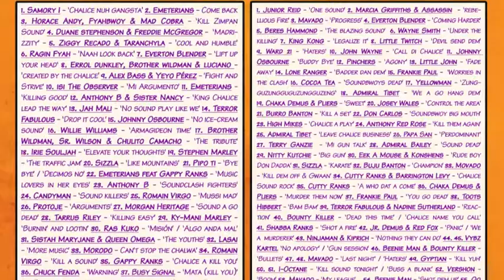Chalice Warriors VOL4 2-50 I OCTANE "Kill Sound Tonight"